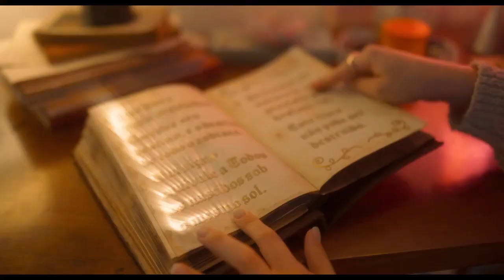TÁ ESCRITO Trailer Brasileiro 2023 Larissa Manoela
2 de novembro de 2023 No cinema
Direção: Matheus Souza
Roteiro Matheus Souza, Mariana Zatz
Elenco: Larissa Manoela, André Luiz Frambach, Caroline Dallarosa
Apesar de se esforçar, seus números nunca crescem, até que um dia ela chega em casa e vê seu primeiro "recebido". Ansiosa, ela abre e vê que o presente contém apenas um caderno em branco com instruções que indicam que qualquer previsão astrológica escrita naquelas páginas se concretizará. A partir daí Alice terá o poder de influenciar a todos.
Assine o Melhores Trailers para todos os trailers de filmes mais recentes!